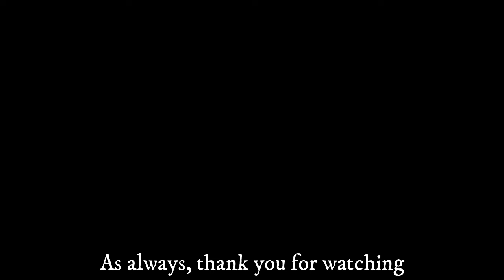Code Vein: Gun Only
Insert joke about America here.